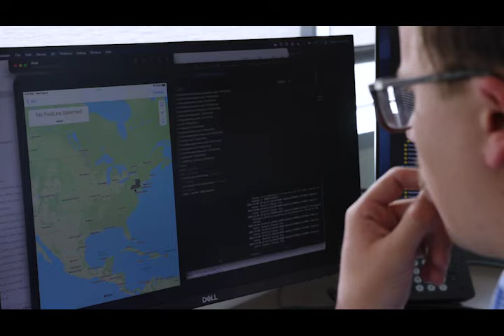The Value of NISC's Partnership - Dan Wilbanks, Former President and CEO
We understand your challenges today, and partner with you to plan for the future. In this video, Dan Wilbanks, retired President and CEO, shares how NISC’s partnership provides value to our Members.

Members serve on our Board of Directors, are represented on our Member Advisory Committees and are true partners in the solution development and implementation process. We are committed to work alongside you as we solve your challenges – together.

About NISC
NISC is an information technology organization that develops, implements and supports software and hardware solutions for our Members. We deliver advanced solutions, services and support to 940 independent broadband companies, electric cooperatives and other public power entities. NISC is an industry leader providing information technology solutions including financials, service, operations and marketing as well as many other supporting platforms and business services. With facilities in Mandan, N.D., Lake Saint Louis, Mo., Cedar Rapids, Iowa, and Blacksburg, Va., NISC and its subsidiary employ more than 1,300 professionals between the four locations and remotely throughout the United States. Additional information about NISC can be found